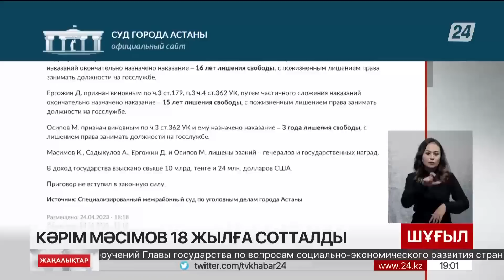Кәрім Мәсімов 18 жылға сотталды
Ұлттық Қауіпсіздік комитетінің бұрынғы төрағасы Кәрім Мәсімов 18 жылға сотталды.